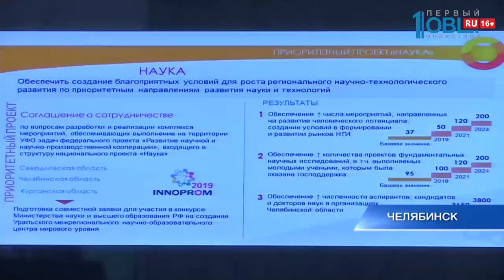Губернатор 74.ru 29.11.2019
Губернатор Алексей Текслер и народный артист России Денис Мацуев презентовали Челябинский симфонический оркестр. Новый коллектив дебютировал в концертном зале имени Сергея Прокофьева. Его создали в этом году на базе филармонического оркестра «Классика». Речь об этом велась много лет. Идею о создании нового музыкального бренда Южного Урала полностью поддержал глава региона Алексей Текслер. Летом в Челябинске прошёл конкурсный отбор. В состав нового симфонического оркестра вошли 62 исполнителя со всей страны.

Дышать в Челябинской области станет легче! Соглашения о снижении выбросов подпишут со всеми предприятиями-загрязнителями, которые есть в регионе. Пока в программу «Чистый воздух» нацпроекта «Экология» официально входят только Челябинск и Магнитогорск. В двух городах включиться в улучшение качества воздуха должны 16 предприятий. И с 15-ю из них уже заключили четырёхсторонние соглашения.

Челябинск вместе с Екатеринбургом и Курганом будут претендовать на создание научно-образовательного центра мирового уровня. В рамках национального проекта Наука. Об этом губернатор Алексей Текслер заявил на встрече с южноуральским правительством. Центр станет территорией для исследований молодых ученых и разработок. Также на заседании обсудили исполнение и других национальных проектов. В частности, Образования: до конца года в Челябинске откроют школу на 1100 мест. Новое учреждение примет учеников, проживающих в микрорайоне «Яблочный». Это также снизит количество обучающихся во вторую смену.

Автовокзалы Южного Урала проверят на антитеррористическую защищённость. Ревизоры нагрянут в начале следующего года и оценят уязвимость объектов. С предложением выступил начальник МВД по Челябинской области Андрей Сергеев. Предписания и требования транспортной инспекции владельцы автовокзалов выполняют не всегда. На неко